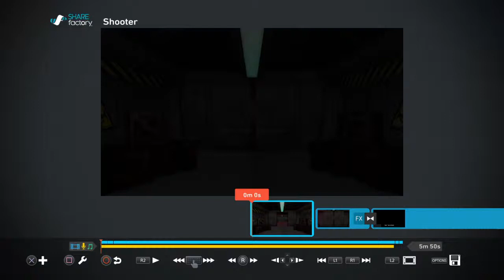Cod advanced warfare with commentary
Commentary  Cod  advanced warfare video